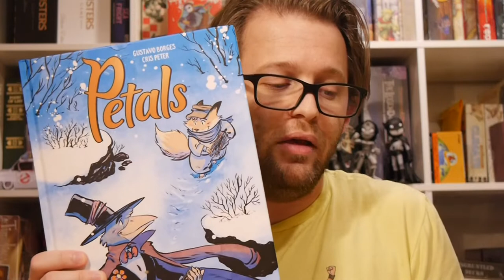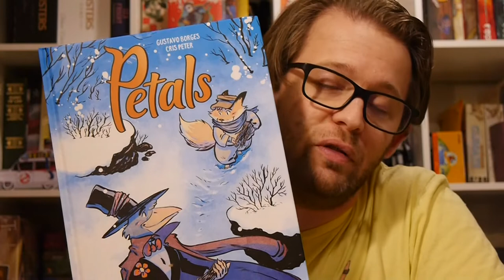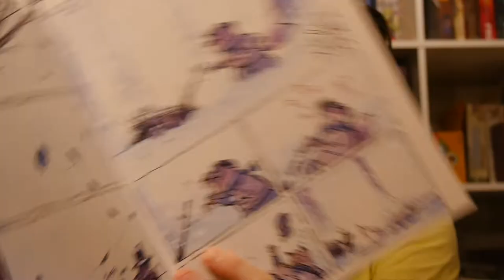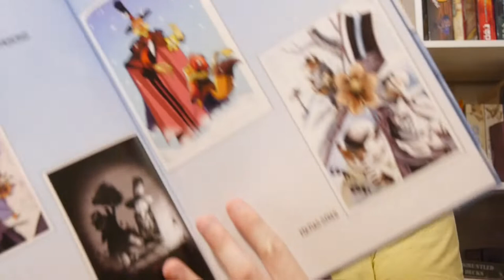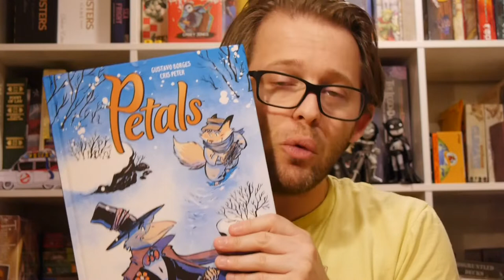Comics Review: Petals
It's Wednesday which means it's new comic book day with new releases hitting shelves, both physical and digital, all across the world. This week we've got the beautiful graphic novel Petals.

Petals is by Gustavo Borges and Cris Peter and published through BOOM! Studios' KaBOOM! imprint.

Get your copy in comic shops today and in book stores September 25th.

BOOM! Studios provided Graphic Policy with FREE copies for review